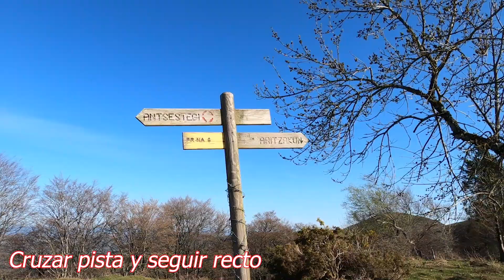LIZARTZU (793 m) ruta sencilla en BAZTAN junto al ALTO de OTXONDO